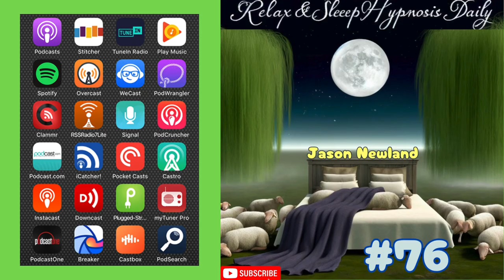(Old video) #76 Relax & Sleep Hypnosis Daily